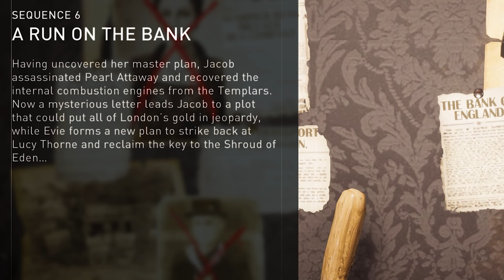Assassins Creed Syndicate - Part 5 - EZIO AUDITORE..😢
Assassins Creed: Syndicate Walkthrough Gameplay Part 5 Welcome to the official series of the Assassins Creed: Syndicate , this series will include the full game story,Assassins Creed: Syndicate review and first impressions. This AC: Syndicate series will include the full game story walkthrough with all boss fights, all upgrades, and missions.

The plot is set in a fictional history of real-world events and follows the centuries-old struggle between the Assassins, who fight for peace with liberty, and the Templars, who desire peace through order. The story is set in Victorian era London and follows twin assassins Jacob and Evie Frye as they navigate the corridors of organised crime, and take back the city from Templar control. Its open world design lets players freely roam London.

EVERYTHING I use to Game:
▶Kontrol Freek:
▶SCUF Gaming:
▶GFUEL:
6800 SW 40th St #282